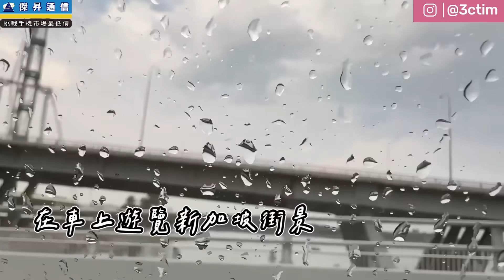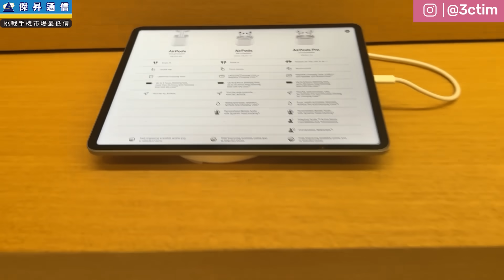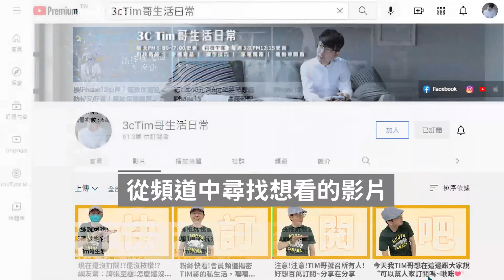像太空船！最美的水上Apple Store蘋果店開箱！結果我買了這個？@新加坡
傑昇通信~全台最大通訊連鎖~挑戰手機市場最低價！購機就送千元尊榮卡及豪禮月月抽，門號續約攜碼再享高額優惠！買手機。來傑昇。好節省！

📍Apple Marina Bay Sands
2 Bayfront Ave, B2-06, 新加坡 018972

加入我的Line@生活圈⬇︎